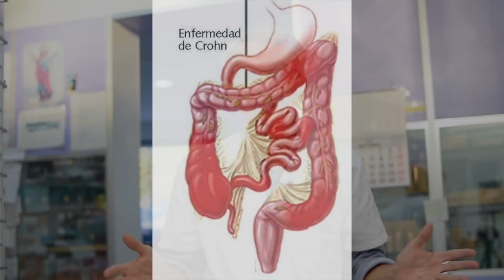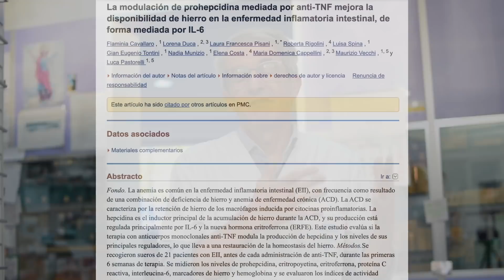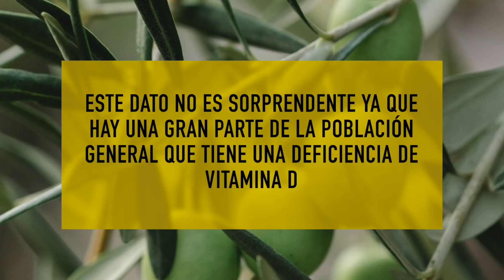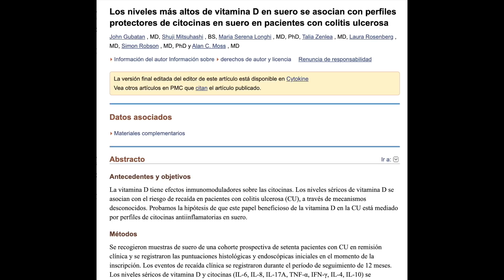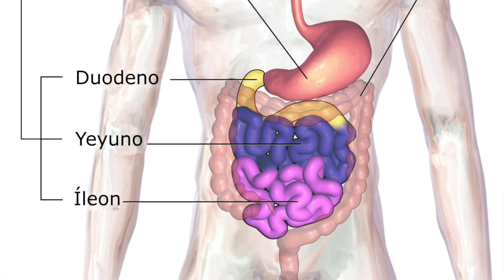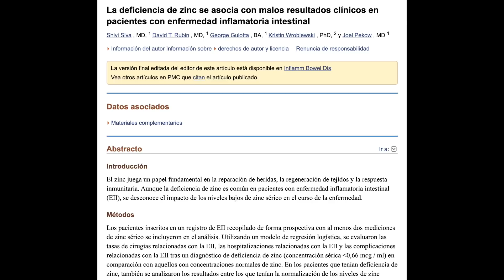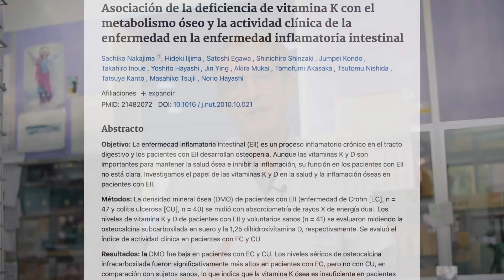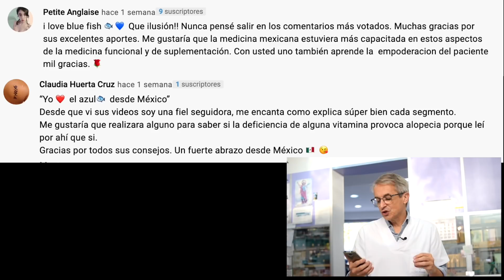👉 ENFERMEDAD INFLAMATORIA INTESTINAL (EII) 🙄 6 PRINCIPALES DEFICIENCIAS NUTRICIONALES ✴️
Los síntomas de 👉 enfermedad inflamatoria intestinal [EII] pueden variar bastante, desde dolores gastrointestinales, hasta dolores articulares, pero uno de los síntomas más comúnmente experimentados es la fatiga.

Muchas personas siguen con la fatiga incluso cuando los síntomas gastrointestinales han cesado. Ese nivel de fatiga hace que sea difícil mantenerse al día con una vida completa de trabajo y vida social lo que puede ser desalentador y frustrante.

Atízale al dedito hacia arriba y quédate hasta el final del vídeo si quieres saber cuál es la deficiencia de nutrientes más común en la enfermedad del intestino irritable.

El término enfermedad inflamatoria intestinal incluye enfermedades como la colitis ulcerosa y la enfermedad de Crohn que son trastornos complejos que implican un trastorno inmunitario, que provocan la inflamación del tracto gastrointestinal. En esencia hay un desequilibrio entre la señalización proinflamatoria y la antiinflamatoria.

Cuanta más inflamación haya en el intestino, menos se absorberán ciertos nutrientes. Si observamos detenidamente todos los nutrientes que pueden estar implicados identificaremos los que presentan deficiencia con más frecuencia.

00:00 Introducción enfermedad inflamatoria intestinal
00:58 Hola soy Sento
01:22 Enfermedad inflamatoria intestinal y deficiencia de nutrientes
02:02 1️⃣ EII deficiencia de Hierro
02:55 2️⃣ EII deficiencia vitamina D
04:27 3️⃣ EII deficiencia ácido fólico
05:25 4️⃣ EII deficiencia vitamina B12
06:00 5️⃣ EII deficiencia ZINC
06:59 6️⃣ EII deficiencia Vitamina K1 K2
08:00 Pequeño resumen
08:55 Preguntas finales
09:18 Mejores comentarios vídeo mejor suplemento vitamina D
10:20 Disclaimer
10:47 Suscríbete

Información legal.
Vídeo de grabación propia.